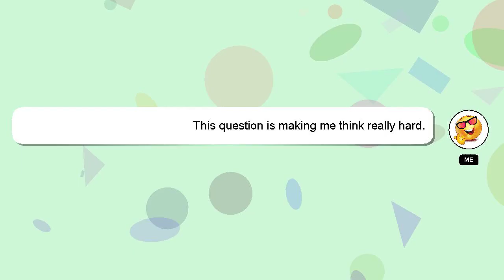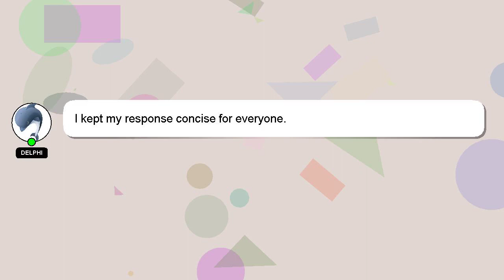How to return google account?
Here's a short introduction about myself, Hi there, I go by the name of Delphi. Let me aid you in resolving any queries you may have. - How to return google account?

Let me know if you have more specific questions or concerns by leaving a comment or starting a chat. If you provide an answer, I will 'heart' it as a sign of gratitude.

*2 What we are experimenting :*